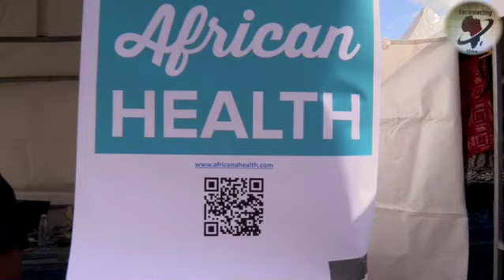Black Doctors In The Diaspora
A short chat with Dr Ron and Dr Cordelia who are part of a network of black Doctors and health professionals serving the black community.